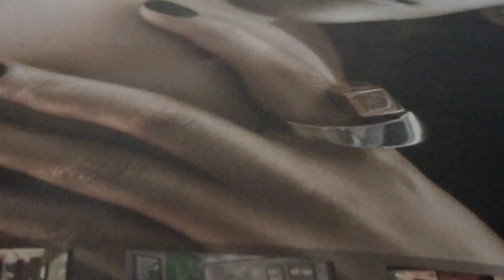THROWING CONTEST-JOHN BAKALIS-2014